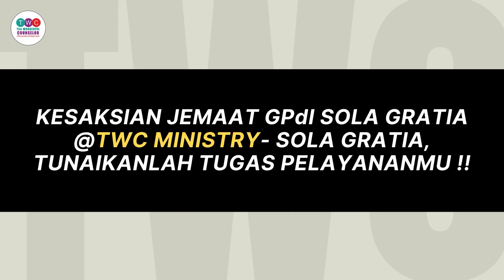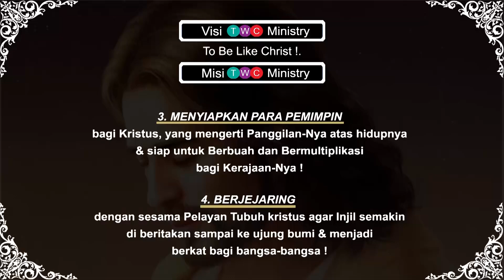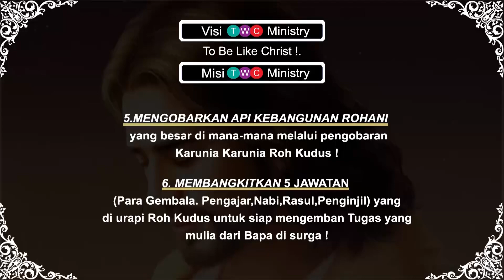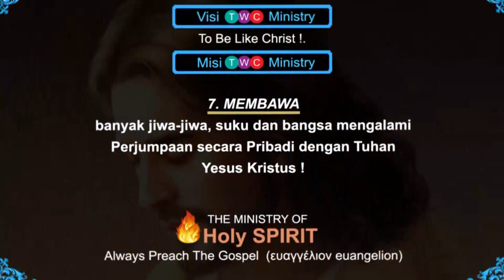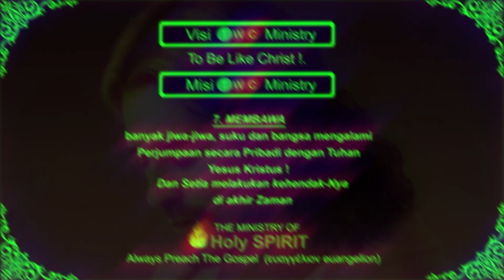Kesaksian Jemaat GPdI SOLA GRATIA | TWC Ministry | 𝗦𝗢𝗟𝗔 𝗚𝗥𝗔𝗧𝗜𝗔, 𝗧𝗨𝗡𝗔𝗜𝗞𝗔𝗡𝗟𝗔𝗛 𝗧𝗨𝗚𝗔𝗦 𝗣𝗘𝗟𝗔𝗬𝗔𝗡𝗔𝗡𝗠𝗨 !!